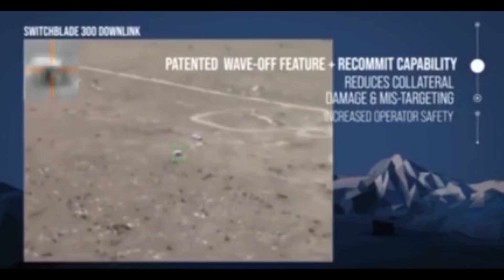⚡️ОПЕРАЦИЯ ВОЗМЕЗДИЕ / ВСУ ПЕРЕШЛО В КОНТРНАСТУПЛЕНИЕ НА ХАРЬКОВЩИНЕ / УНИЧТОЖЕНЫ СКЛАДЫ БОЕПРИПАСОВ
ВСУ переходит в контрнаступление в Харьковской области. А в Николаевской области уничтожен склад боеприпасов орков. Тем временем Байден собирается 9 мая подписать ленд-лиз, а на росТВ очень боятся американских беспилотников. Подробнее -- смотрите в видео.